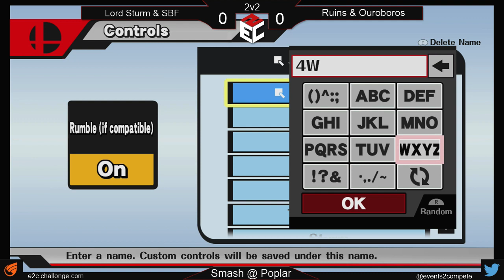Poplar Creek Bowl #20 - Lord Sturm & StarBasedFruit vs. Ruins & Ouroboros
Poplar Creek Bowl
10/22/15